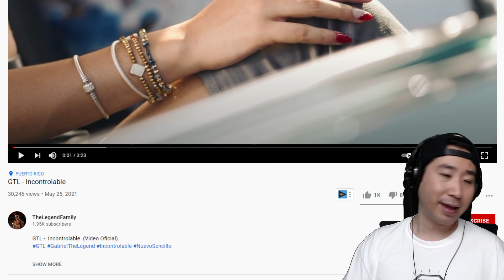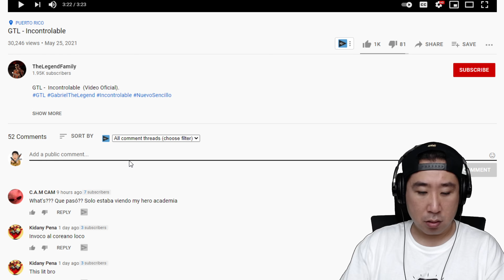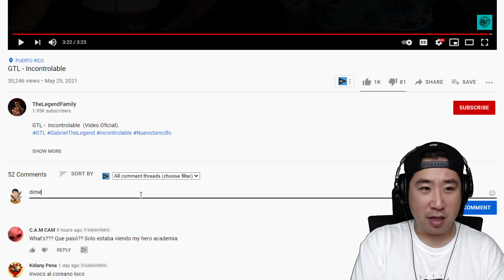Ya esto se puso INCONTROLABLE 😱